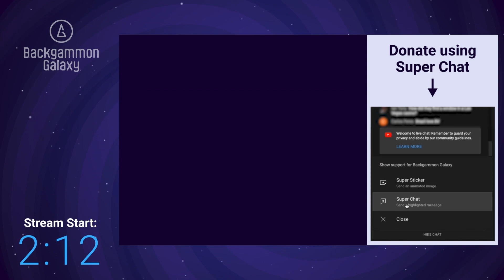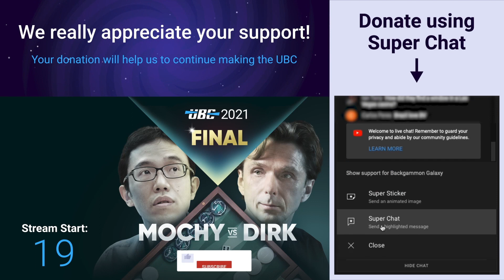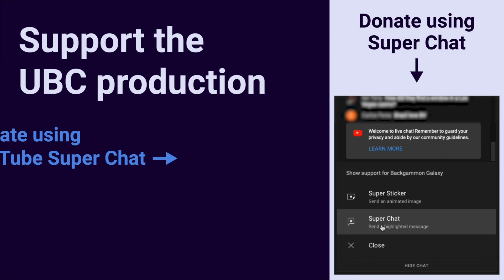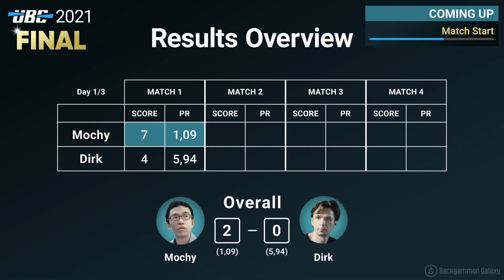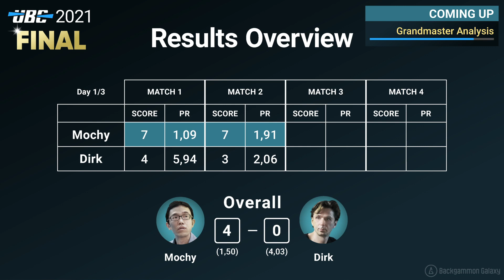UBC 2021 Final: MOCHY vs DIRK (Match 2) Backgammon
FMGammon & Backgammongalaxy.com presents: The Ultimate Backgammon Championship 2021 Final: Super-Grandmaster Masayuki "Mochy" Mochizuki (Champion, Japan) vs Grandmaster Dirk Schiemann (Challenger, Germany).

Not:  Maç dosyaları linki aşağıdadır. Maç sonunda txt ve XG olarak yüklenecektir.